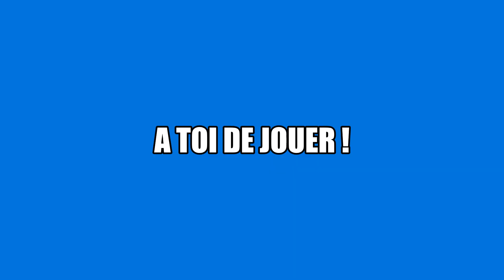Défi N°13 - Joue-la comme le Coach avec Valentin M.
Relève le défi lancé par Valentin M., Responsable Technique Jeunes et éducateur U18
Pour Participer : Envoyez-nous votre vidéo par mail à " ", nous publierons le lendemain en commentaire Facebook une vidéo récapitulative des défis relevés. Les éducateurs sont impatients de voir vos résultats 😉